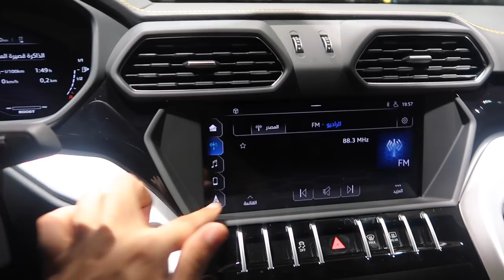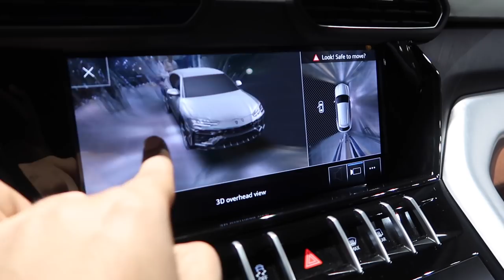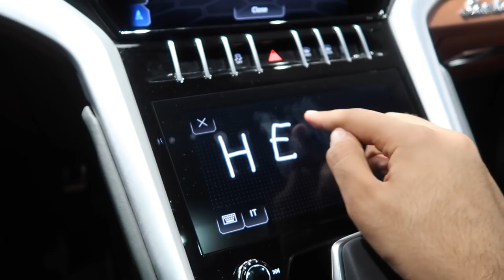DELIVERY OF THE NEW 4X4 LAMBORGHINI URUS IN DUBAI ..